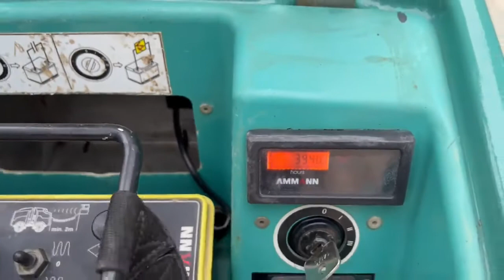Ammann ARR 1575 - 2017 YEAR - 395 WORKING HOURS (VERKAUFT)